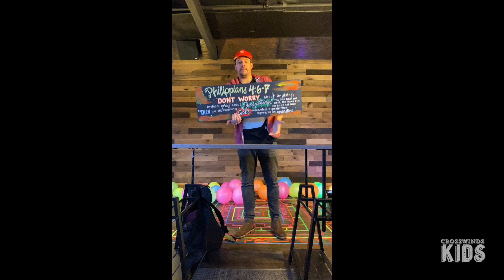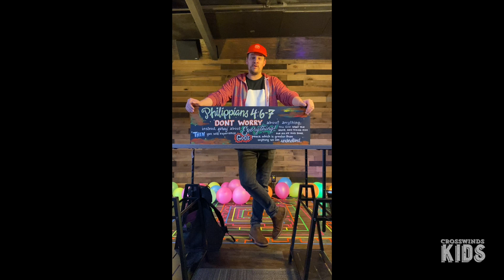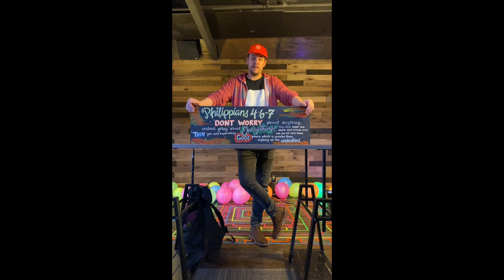CrossWinds Kids - "Do Not Worry!"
Week 1 of our at-home curriculum for kids!